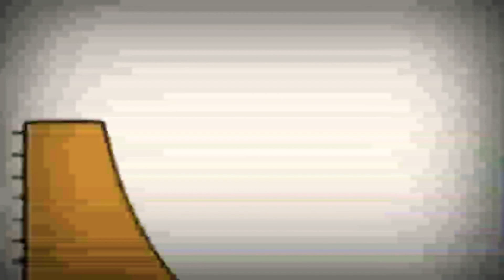26 листопада 2020 р.